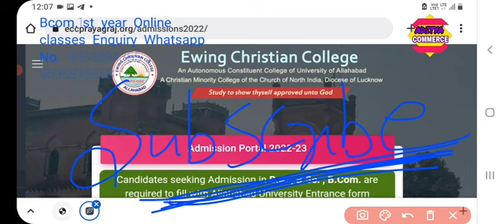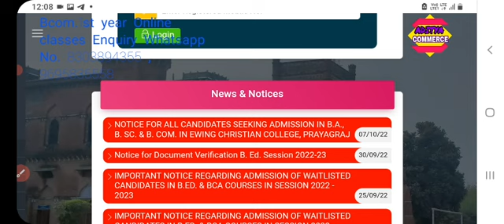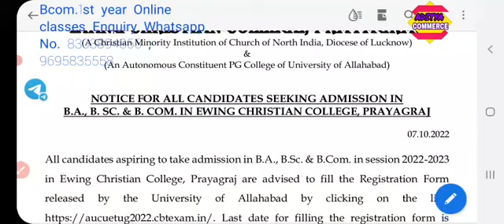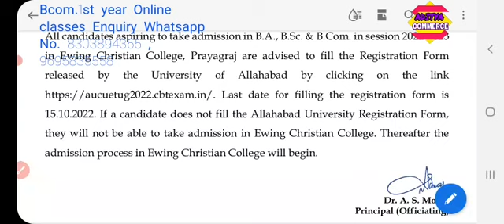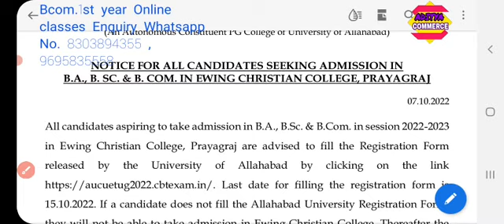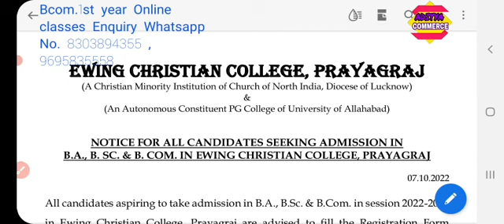official Ecc admission 2022|How register Ecc for admission22|ECC 22 first official cutoff out|Eccnew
Hello Friends ,

        🙏🙏 Must Watch  🙏🙏

How to fill Registration form of AU UG ADMISSION 2022 Check out this link

How to fill form Domain for Own Particular Subject in detail in Au admission 2022 check this video link

  "Abhi Update " our new channel

                 ACCOUNTS VIDEO'S

        👉👉👉👉       Chapter  2     👈👈👈👈

Result आने के बाद admission होगा कि नहीं,Aditya Commerce,Allahabad university Counselling 2022| 2022AU entrance result2022,Documents required in Allahabad university Admission2022,Lowest Cutoff of Allahabad university Entrance 2022,खुशखबरी आ गई👍, Counselling2022,Entrance Result AU admission 2022,Allahabad university pgat result2022,Allahabad university admission me kya documents required hai,University of Allahabad ke Counselling ke samay document ki jrurat2022